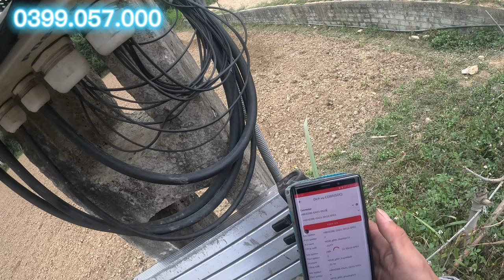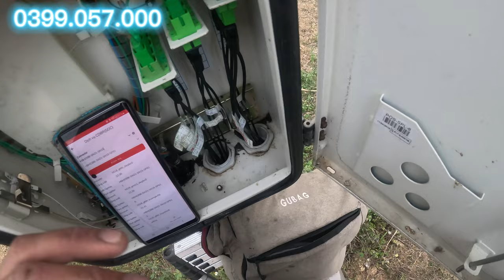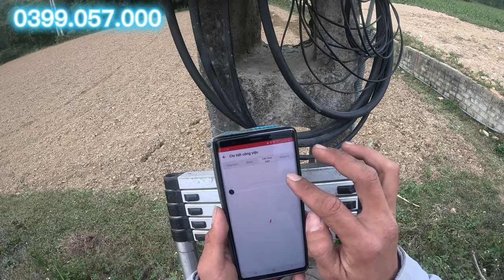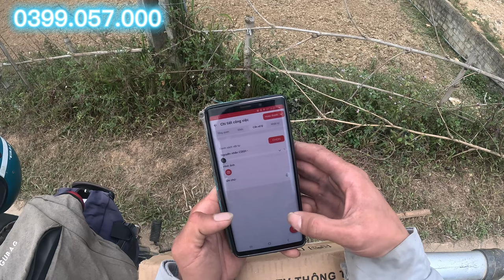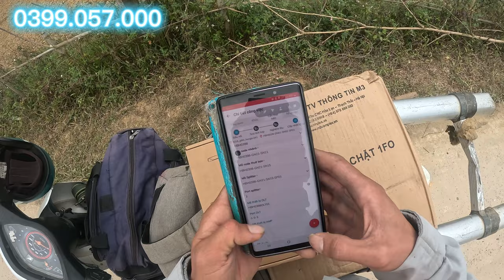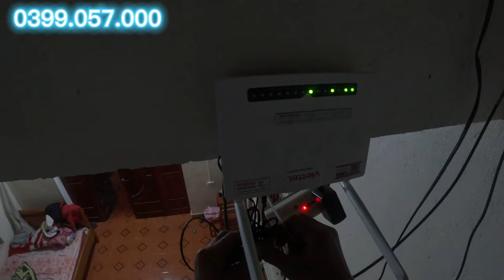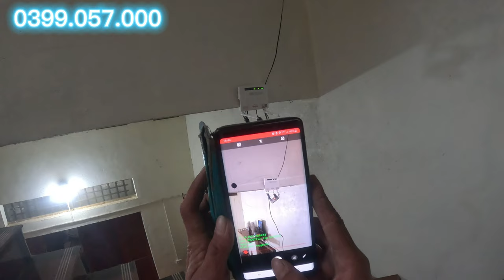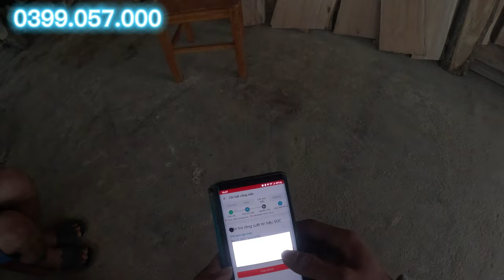Review !30 phút Lắp Đặt Mạng Wifi Viettel Trên Đường Dây Có Sẵn! Đổi Tên Wifi